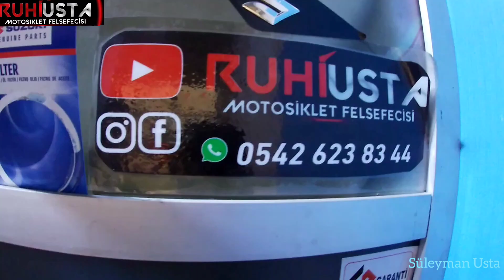TÜRKİYE DE BİR İLK/PCX NEDEN ÇOK TERCİH EDİLİYOR /GERCEK VARYATÖR BAKIMI NASIL YAPILIR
PCX LERDE VARYATÖR BAKIMI YENİDEN GUNCELKEDİK